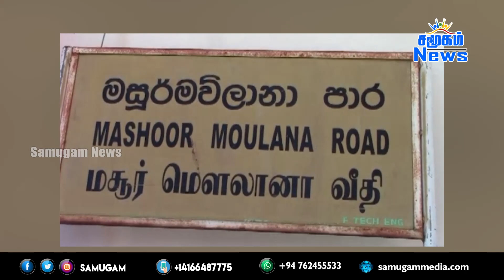இன்றைய செய்திகள் ஒரே பார்வையில் 03.07.2021 | Samugam News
- நாட்டின் அடுத்த கட்டம்  நடவடிக்கை தொடர்பில்  05ம் திகதி முக்கிய அறிவிப்பு
- தடுப்பூசி செலுத்திக்கொள்ளாதவர்களுக்கும் -முதலாவது தடுப்பூசியை மாத்திரம் செலுத்திக்கொண்டவர்களுக்கும் டெல்டா வைரசினால் ஆபத்து | இயக்குநர் சந்திம ஜீவந்தர
- கோரிக்கைகள் நிறைவேற்றப்படாவிட்டால் வேலைநிறுத்தத்தில் ஈடுபடுவோம் – இலங்கை பொது சுகாதார பரிசோதகர்கள் சங்கம்
- மூடப்பட்டு இருக்கின்ற பாடசாலைகள் அனைத்தையும் எதிர்வரும் செப்டம்பர் மாதம் முதல் மீளத்திறக்க அரசாங்கம்  திட்டம்